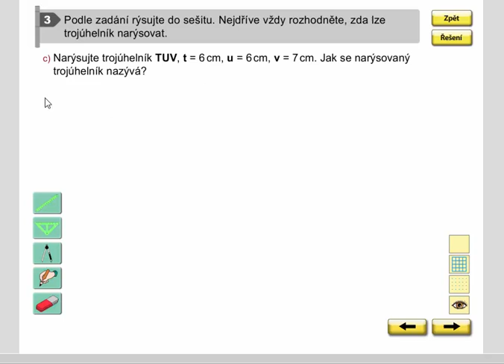Rýsování (konstrukce rovnoramenného trojúhelníku), Geometrie pro 4.ročník, str. 47, cv. 3c